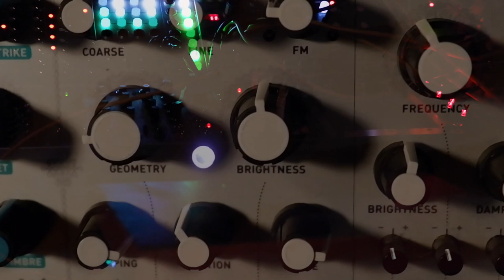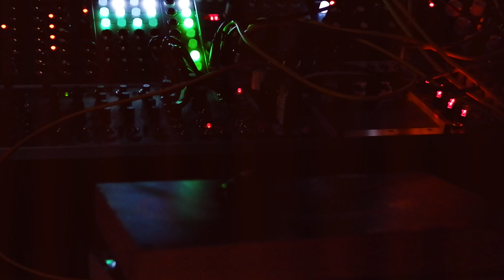How to play music with light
How to play music with light. Well, in a sense at least. Here's a first exploration of using the ADDAC308 Light to CV module to control and change a piece of music live. This tiny module converts light into CV streams using an external light sensor (which you can see balanced on the books). By opening and closing the light it sends signals to Mutable Instruments Elements and Rings to alter the sound. It's subtle but you can hear the changes happen in time with the change in the light.